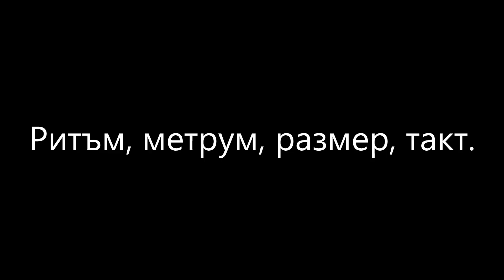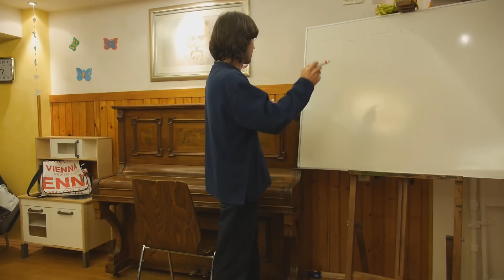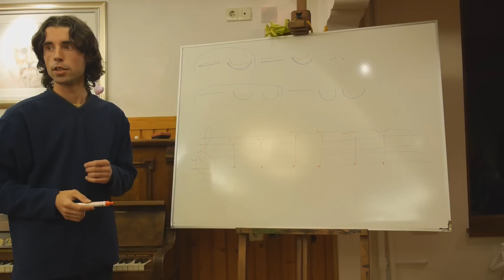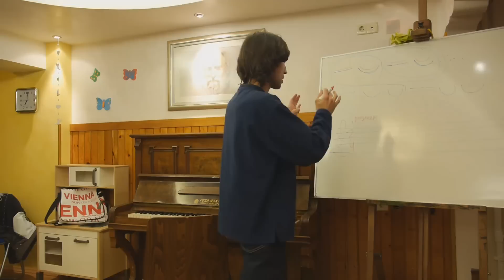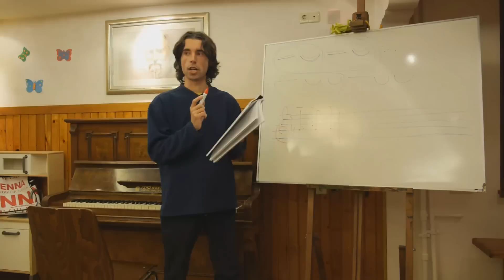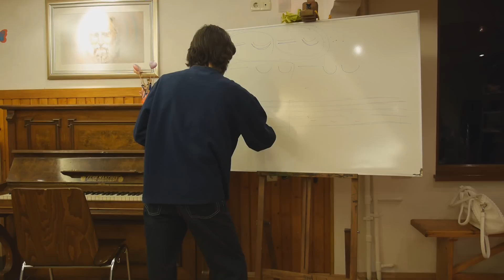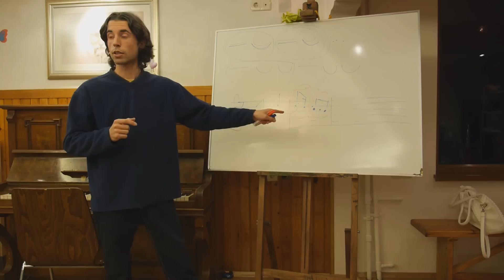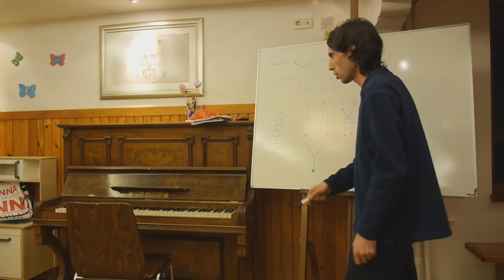Елементарна теория на музиката и връзката й с учението на Беинса Дуно. 4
Лекция 4-та от поредицата.
Ритъм, метрум, размер, такт.

Лекциите се изнасят всеки петък (без последният петък от месеца) в братския център на "Генерал Щерю Атанасов" N 2.